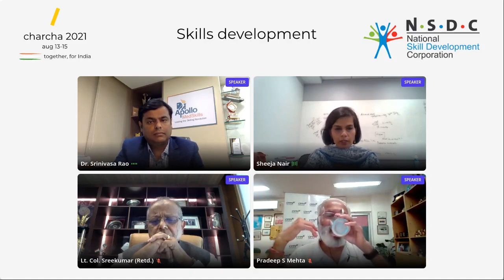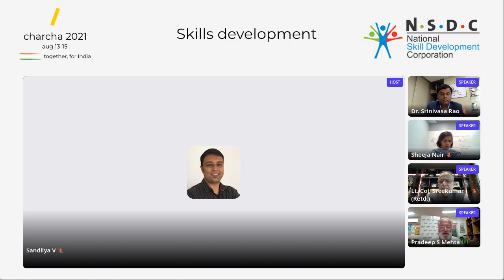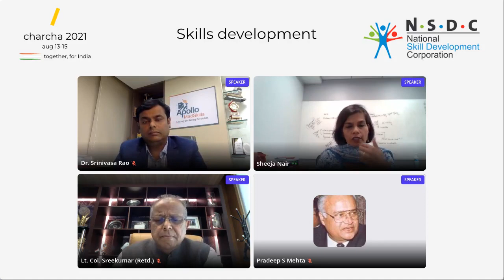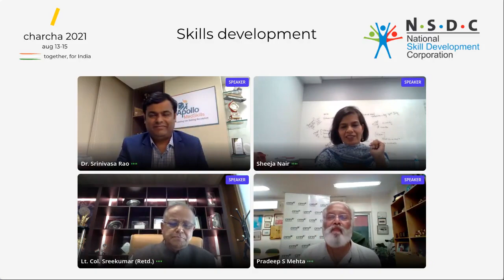Skilling to create the future ready workforce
Keeping pace with the changing environment, it is crucial to build a sustainable future. It is important to invest in skilling and entrepreneurship opportunities. Encouraging local economy and sustainable industrial production must be accelerated in the country by skilling, reskilling and upskilling our potential youth. It is also imperative to focus on skills that enable the workforce of future, enhancing problem-solving, critical-thinking and collaboration skills in them.